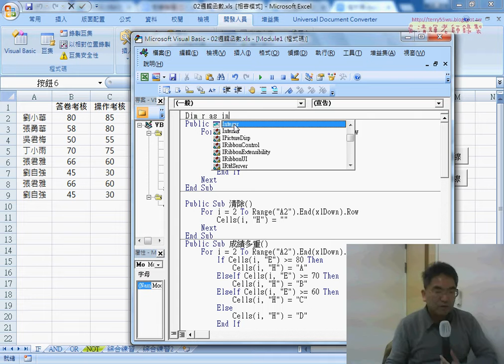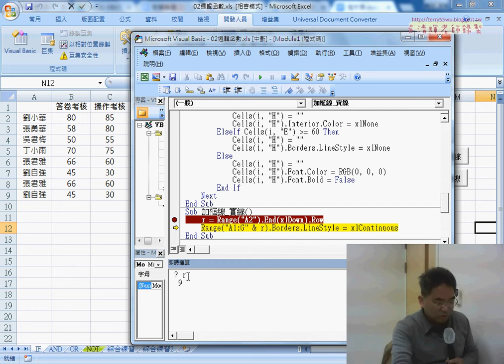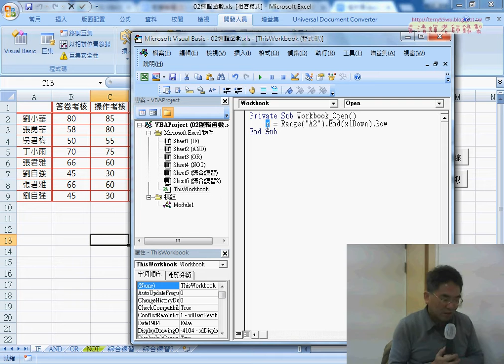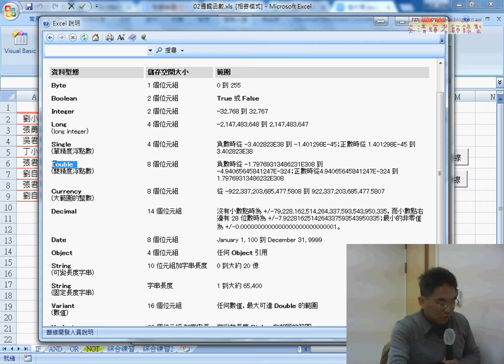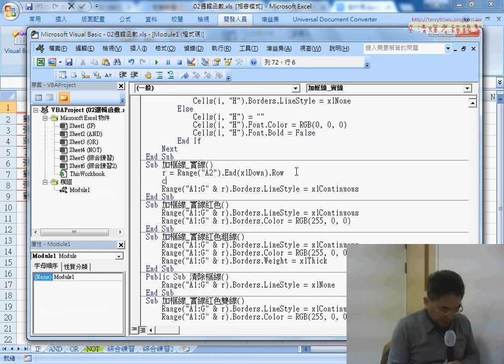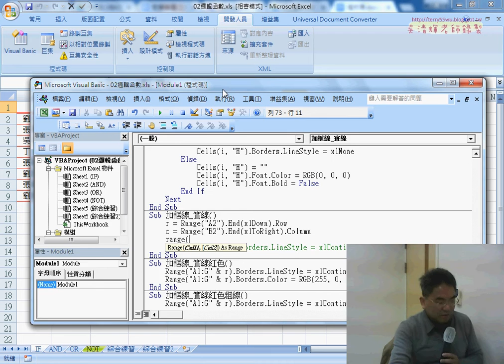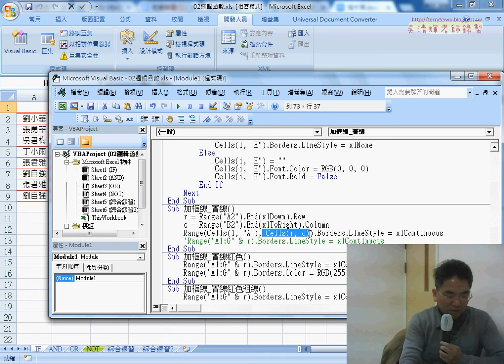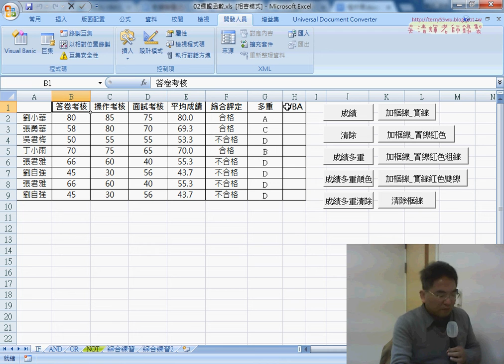04 宣告資料型態與自動追蹤最右一欄